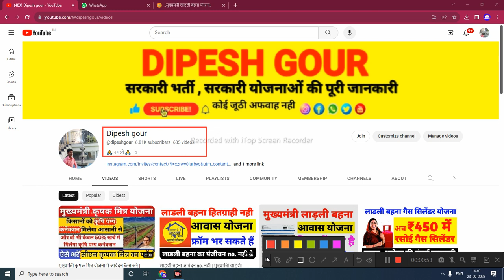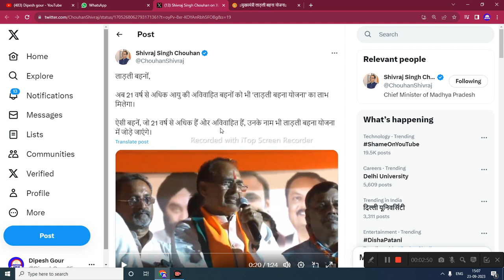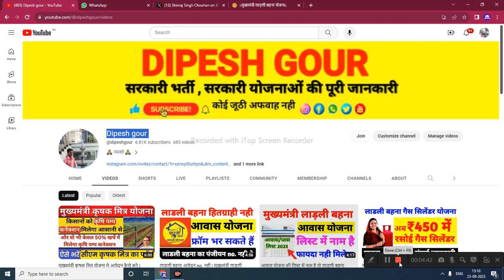21 साल की अविवाहितों को भी मिलेंगे ₹1000 | मुख्यमंत्री लाडली बहना योजना आवेदन कैसे करे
21 साल की अविवाहितों को भी मिलेंगे ₹1000 | मुख्यमंत्री लाडली बहना योजना आवेदन कैसे करे @dipeshgour

My others social media link follow

ladli behna yojna 2023,ladlu behna avedan kaise kre,cm yojna, mp panchayat sachiv vacancy 2023,new vacancy 2023,,panchayat sachiv bharti 2023,Panchayat sachiv vacancy 2023 रसोई गैस सिलेंडर सब्सिडी के फ्रॉम कैसे भरें, 21 साल की अविवाहित को लाडली बहना योजना में avedan kaise kare, railway new vacancy 2023, mp panchayat sachiv bharti 2023,gram sevak panchayat sachiv bharti 2023

      😍DIPESH GOUR😍